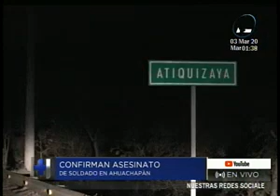Confirman el asesinato de otro elemento de las Fuerzas Armadas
La información fue confirmada por parte de las autoridades del Gobierno Nacional

Este lamentable incidente se registró en las últimas horas, en un sector del departamento de Ahuachapán. El cuerpo del soldado fue encontrado el día de ayer.